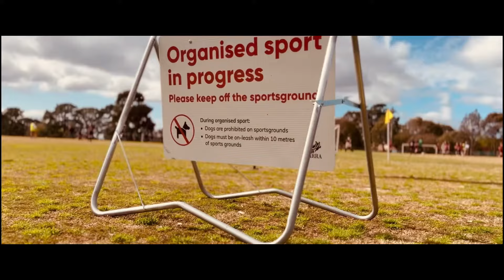Yarra Jets FC - Last Day of the 2024 season